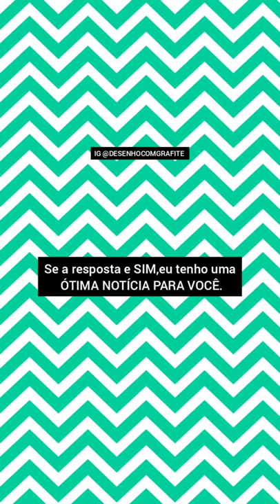Como desenhar rosto feminino, Desenho com método Loomis.😱✍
🟢Clique NO LINK PARA BAIXE O E-BOOK DE DESENHO PASSO A PASSO

🌟O QUE EU APRENDO COM O E-BOOK?🤔

Estaremos estudando a criação de um Desenho Retrato na prática, etapa por etapa, desde os conceitos básicos de criação de cada elemento do Retrato — por exemplo, formato do rosto, olhos, nariz, boca, orelha — à compreensão da construção no geral, partindo do esboço até a finalização com o sombreamento.

🔵Aprenda técnicas exclusivas de Desenho, aprender Desenhar seus personagens favoritos e GANHAR MUITO $$DINHEIRO COM ISSO.